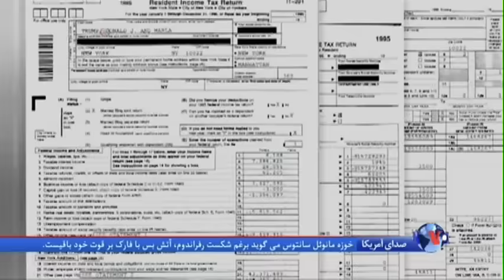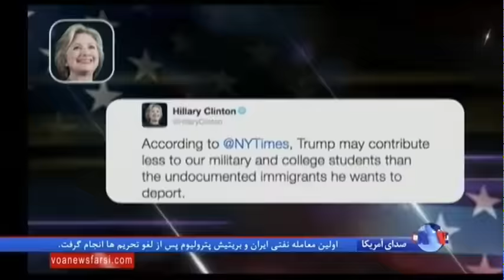آیا ترامپ فرار مالیاتی داشته است؟